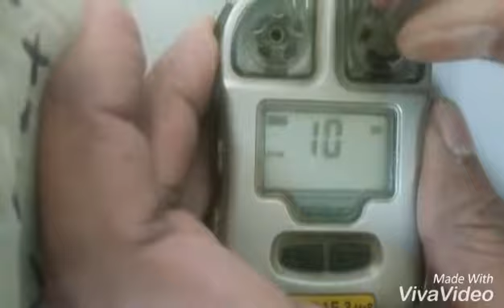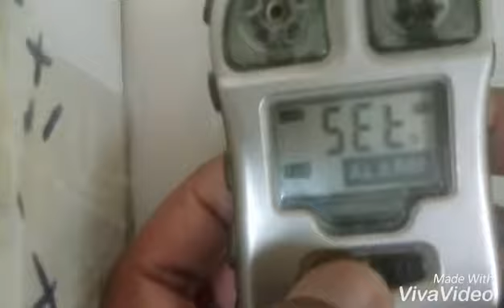Toxi Rae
Single Gas detector Calibration